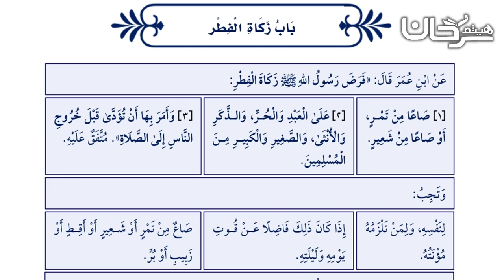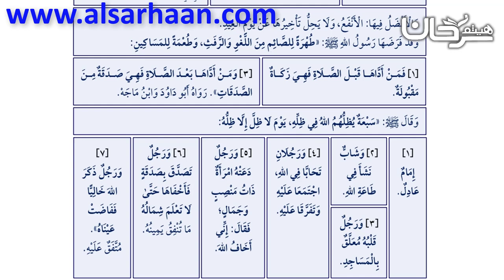73/26 زكاة الفطر.